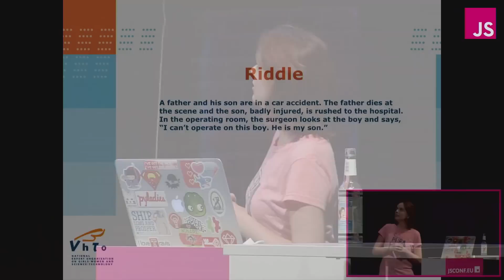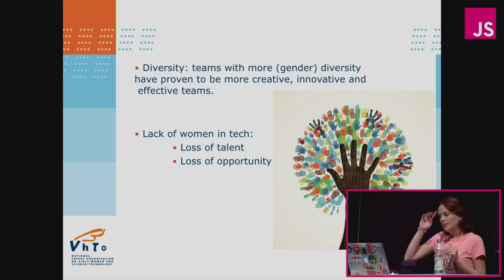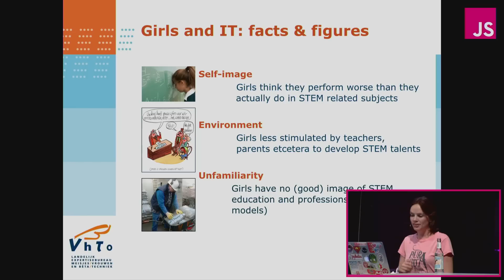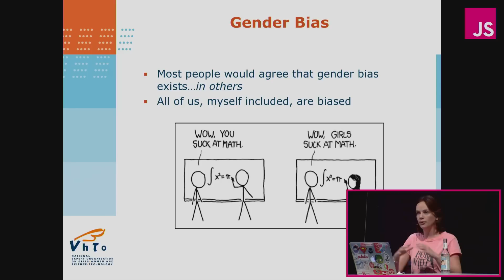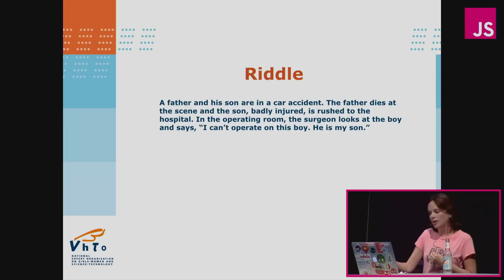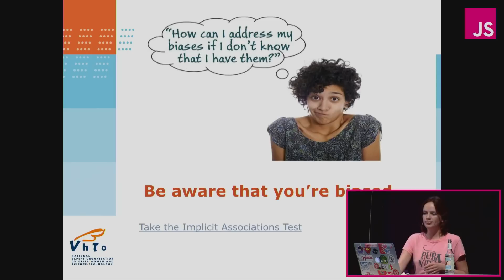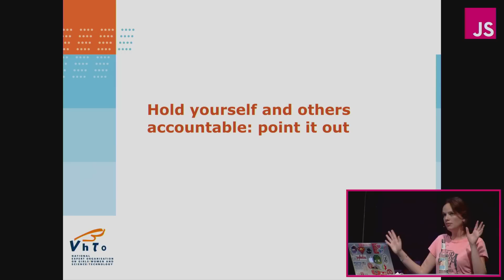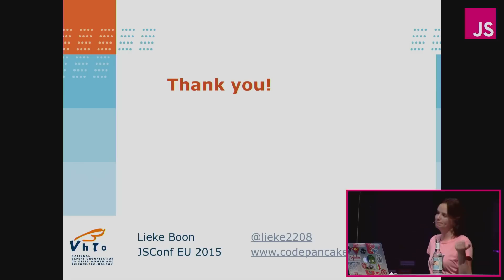Lieke Boon: Unconscious Bias: we're all guilty | JSConf EU 2015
We probably all know that diverse teams are effective teams. Teams with more gender diversity have been proven to be more creative, productive, innovative. Nevertheless, the technology industry, has been showing a recent and steady decline regarding women who find and pursue degrees in what should be a growing pool of opportunity. In this talk we’ll examine the reasons behind the gender­gap in IT by going on a small trip and we’ll figure out what we can do to make our community better in only a couple days!